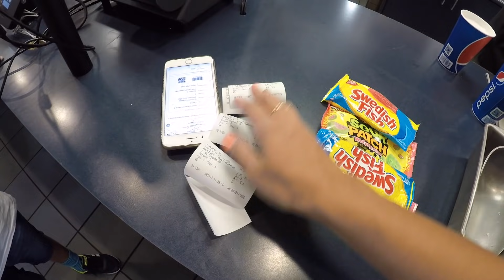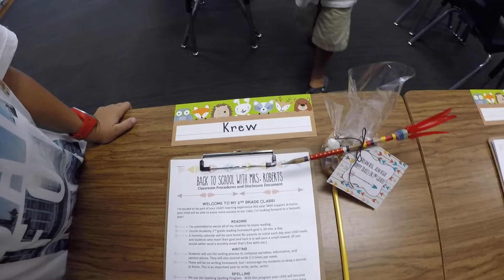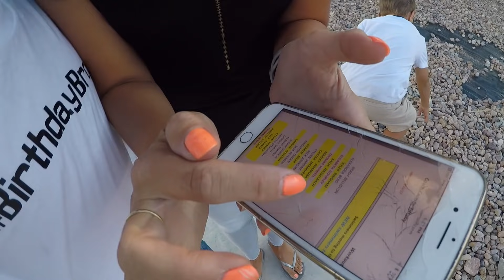🏎️ UNCLE SURPRISES NEPHEW WITH BIRTHDAY CELEBRATION HE'LL NEVER FORGET! 🎉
My brother Sean and my son Ryler share the same birthday. August 15th. It means more to each of them than we will ever understand and it's created a bond between them that I don't think any of us truly comprehend. So each year my brother takes Ryler out to do a fun activity, just the two of them to celebrate each other's birthday. It's something Ryler looks forward to and literally counts down to all year long!

This year Sean took RyGuy to Boondocks where they had them time of their lives! Pretty much breaking all the rules, eating lots of junk and doing what Binghams do when uncles and nephews get together. They rode on go cart tracks, slick tracks, bumper boats, and so much more! Ryler is lucky to have such incredible loving family around him and very lucky to have such a cool uncle to share a birthday with!

BUT THAT'S NOT ALL FROM TODAY!!! Ryler also found out if he made the competitive year round swim team!! You'll have to watch to find out. Talk about a nail biter! We were waiting ALL day for results. And on his birthday of all days!

Mailing Address:
84062